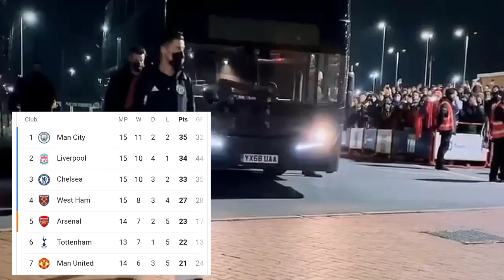Man United vs Crystal Palace 🔥, Ralf Rangnick first game for Manchester United, Ronaldo,Van De Beek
Gareth Southgate
Cristiano Ronaldo,Solskjaer
Edinson Cavani,Ole Gunnar Solskjaer,The United Stand,Mark Goldbridge,The United Central,Rants and Bants,Man United HQ,
Welcome once again to the headqua
Welcome once again to the headquarters fellow Red Devils and football fans across the world.
This marks the beginning of Ralf’s Era. The German will play his first Manchester United game against Crystal Palace at Old Trafford at exactly 2 pm. Expectations are truly high, every red sees nothing but a win at Old Trafford today, anything short of this wouldn’t be welcomed at all by the fans no matter difficult Palace will prove to be, Ralf will make sure that we end the game with 3 points. Of course, as Ralf had earlier stated that, he may not be able to immediately hit it the road with his pressing system, it certainly may take some time before the team fully become acquainted with it. So from today, we will see how the boys will cope with such tactics for the first time. We need a streak of wins to turn the season around, position-wise, it does not look great. City has stretched the gap to about 14, and even for top 4, we are about two wins short of that. So fellow Red Devils it shows the kind of input required from Ralf in his 6 months tenure at United. Shaw, Cavani, Varane and Pogba are still absent on injury, but we’ve got ample quality to do the job today. Palace have problems on their own, can’t be underrated in anyway though, form-wise, there’s not much difference taking a look at the previous 5. However, the presence of a new manager and our recent results, gives us the upperhand and makes us the favourites in this tie. So which players are likely to be in Ralf’s first game in charge ?  Leave your predicted lineup in the comments, this is a must win game for Ralf and United, and I see no way to drop points here. A win a nothing else.
Ralf Rangnick first man united training